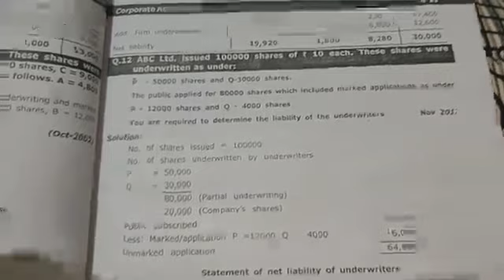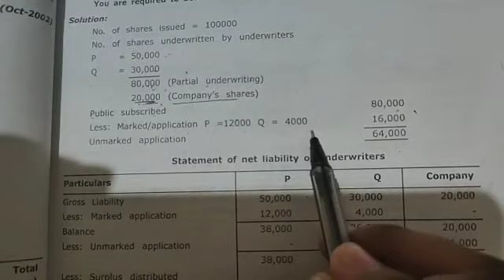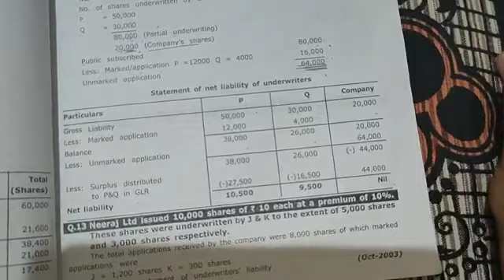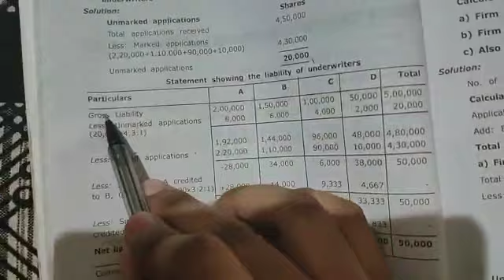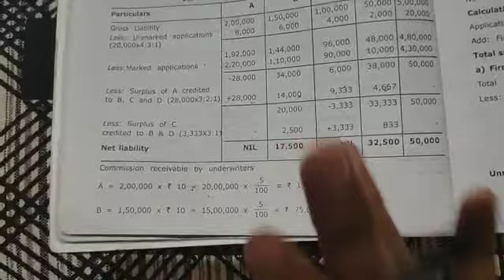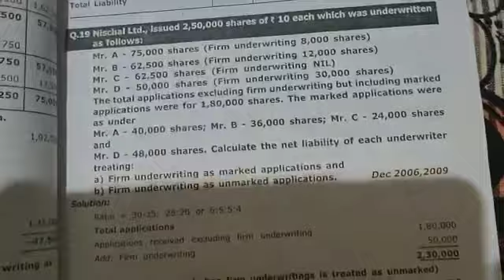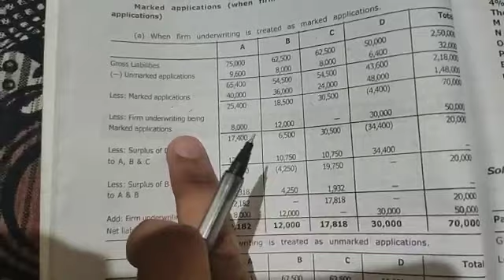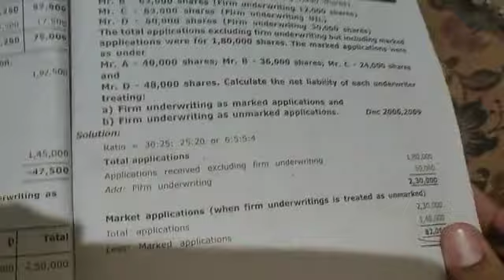CA Corporate Accounting Chapter 1 Underwriting of shares part-2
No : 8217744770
                   : Surendar singh.p

                    Girls Group